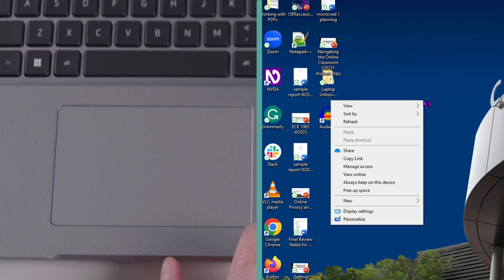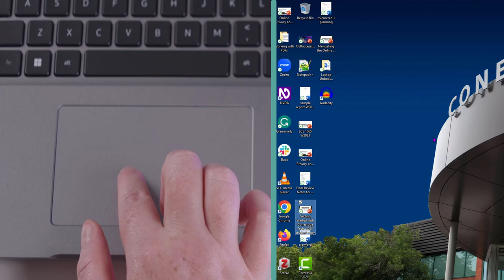Trackpad Demonstration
This video provides a short demonstration of how to use the trackpad on a Dell Inspiron computer. A special thank you to Conestoga's Online Learning Centre for the live recordings.